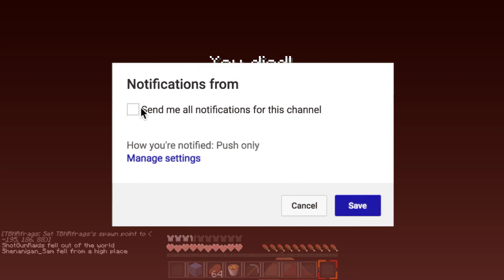NOOBS vs OVERPOWERED PROS! - FIRE / PrestonPlayz LUCKY BLOCK SKY WARRIORS (Minecraft Mods)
👍 "LIKE" FOR MORE MINECRAFT LUCKY BLOCK SKY WARRIORS

● Intro: Tokyo Machine - ROCK IT [Monstercat Release]